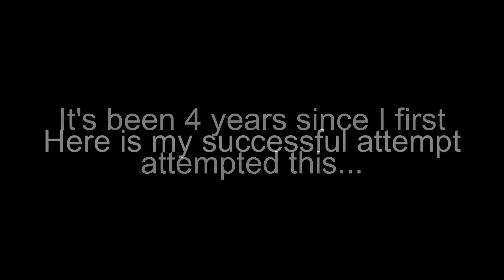"SPLATTED AGENT 3" (Locker 8) | Splatoon 2: Octo Expansion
0:00 Intro
0:34 The Battle Begins
2:11 The Successful Attempt